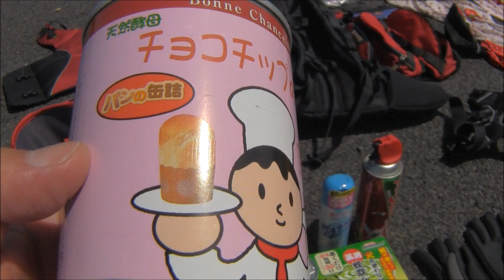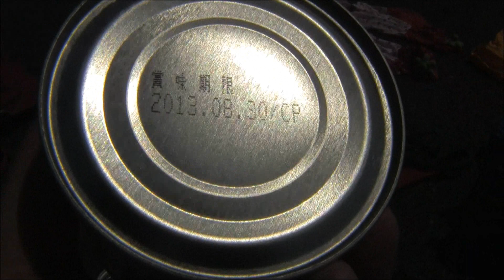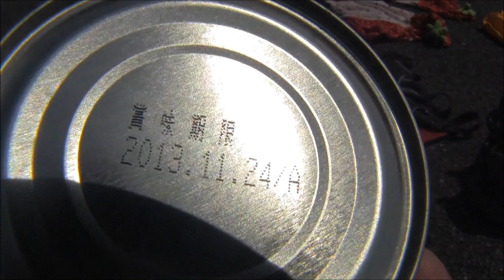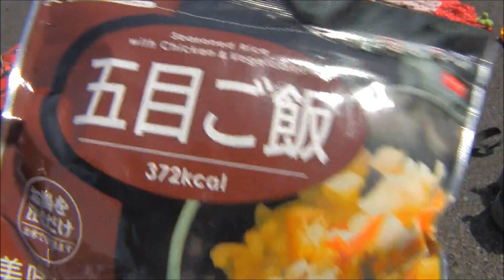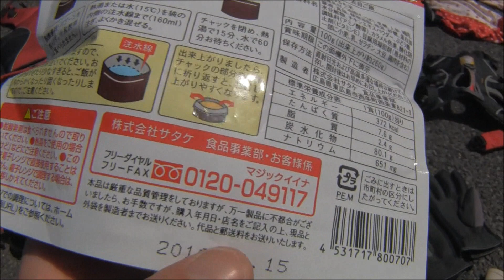災害グッズ の備え １。